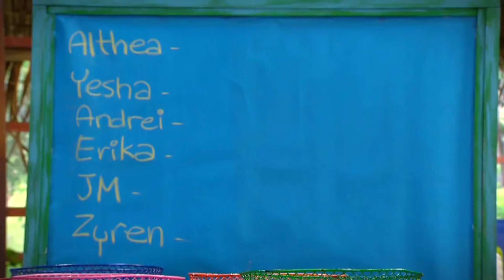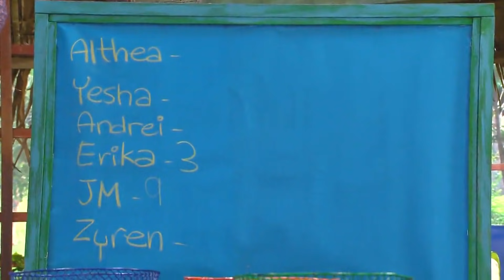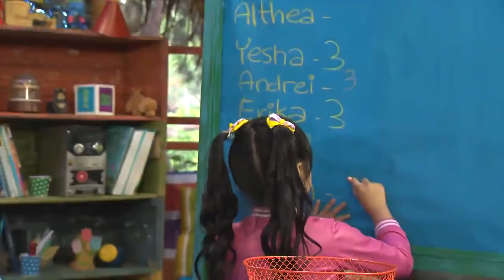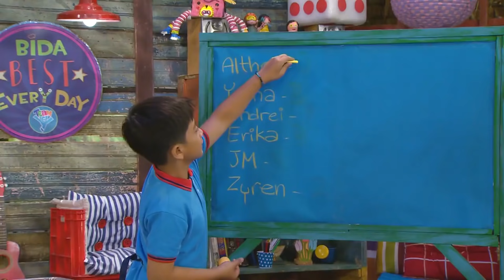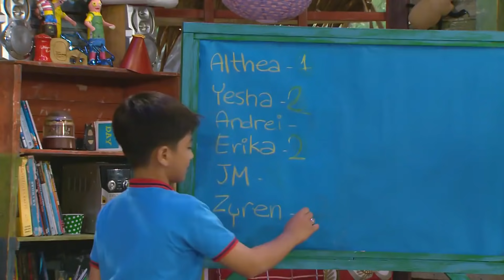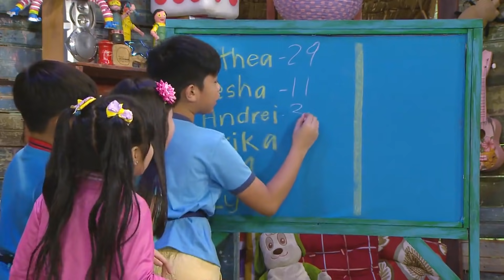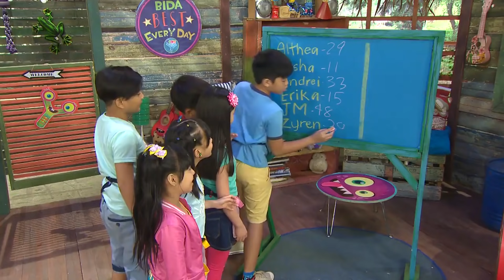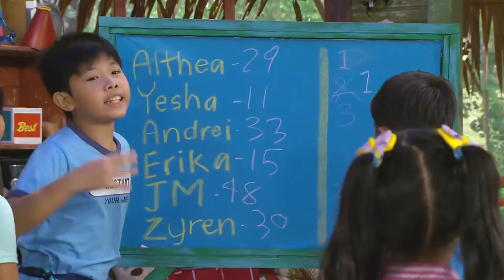Game Play: Ping Pong Games | Full Episode 11 | Team Yey Season 3